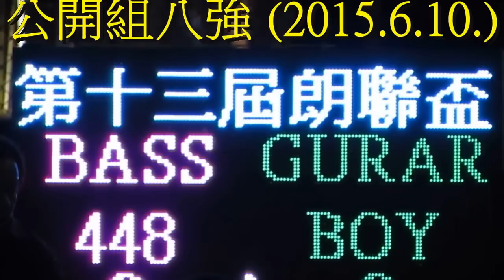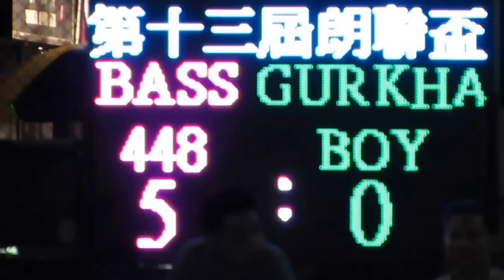BASS448 vs GUKAR BOYS(2015.6.10.朗聯盃公開組八強)精華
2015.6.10.元朗安興街球塲 21:00 BASS448(粉紅) 5:0 GUKAR BOYS(黑)